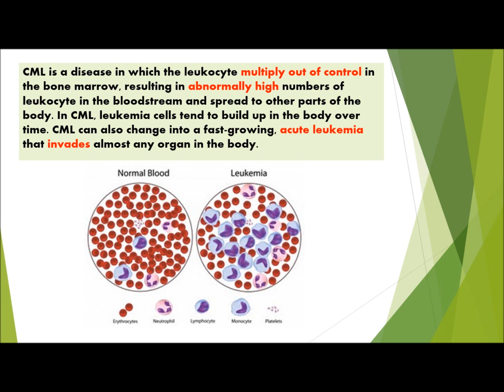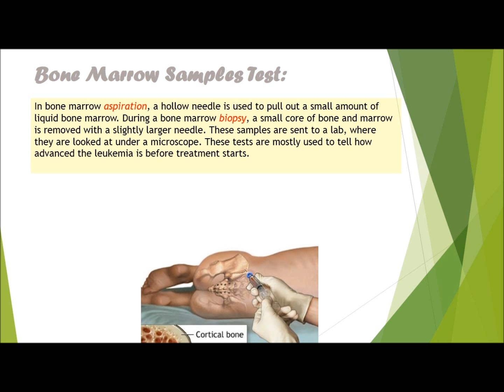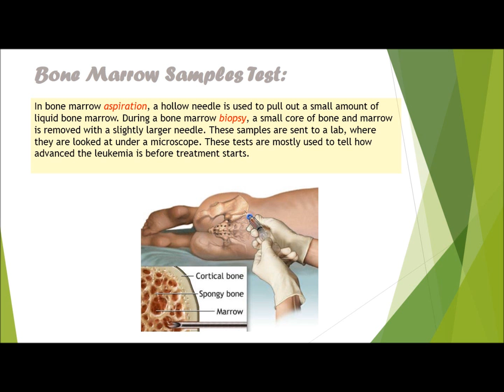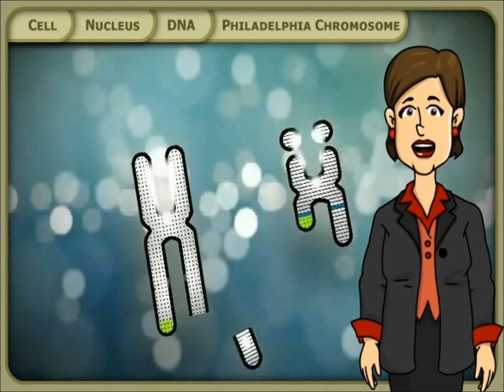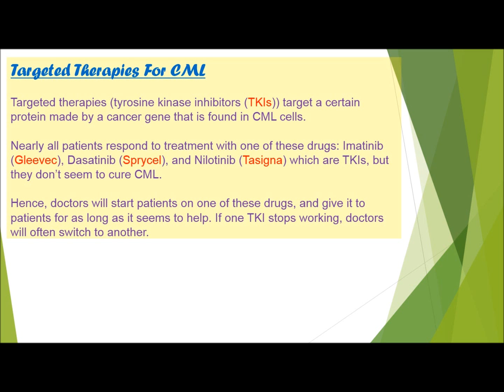Chronic Myelogenous Leukemia (CML)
Reference:
Part 4: Genetic Characteristics animation is adapted (CML Animation)